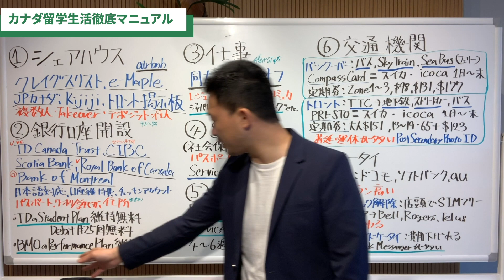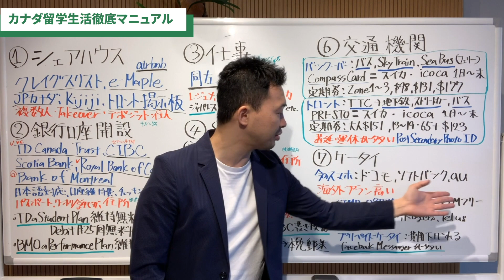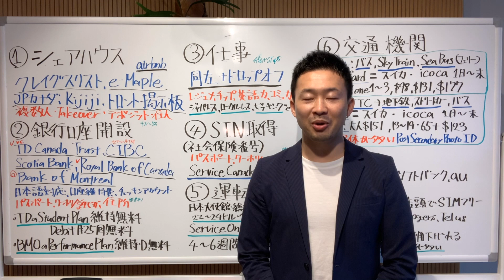【知らないと失敗する】カナダ留学生活の徹底マニュアル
■LINEから無料で留学相談できます(LINE追加後「Youtubeから」とお伝えください！)

■【日本最大級】のオンライン留学説明会を希望の方はこちら↓

『はじめて留学を検討する人』のための、StudyIn留学大学です。留学の徹底解剖はもちろん、留学とは切り離せない、英語、旅、就職についても発信するチャンネルです。

■ショウタ社長のプロフィール
田中 彰太（たなかしょうた）
留学サービス「StudyIn」代表

◆US&ハワイ留学計4年
◆留学経験8カ国
◆渡航歴31カ国
◆高卒から上場企業就職

下関市出身。Foothill College中退。
野球少年がプロ野球選手を諦め、地元造船所の工場で溶接工に→ 何か変えたいとアメリカ留学へ→4年間の留学経験で価値観が劇的に変わる→帰国後に起業。自身の人生を変えた留学事業「StudyIn」をスタートし、「日本最大規模の留学コンサルティングサービス」に成長。2019年オンラインの留学準備スクール、StudyIn留学大学をスタート。